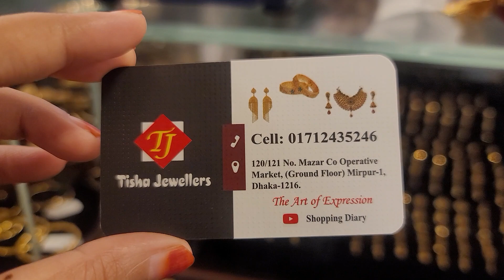কিস্তিতে সোনার ১ তোলা নেকলেস নিউ তিশা জুয়েলার্স|Gold necklace